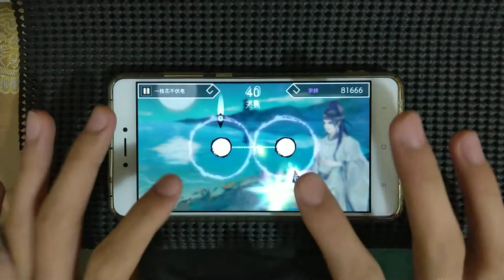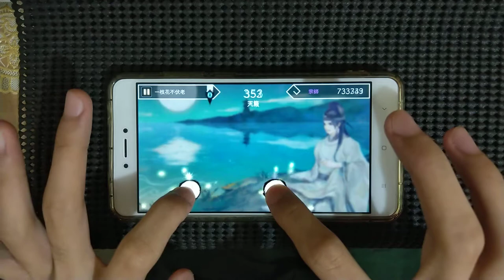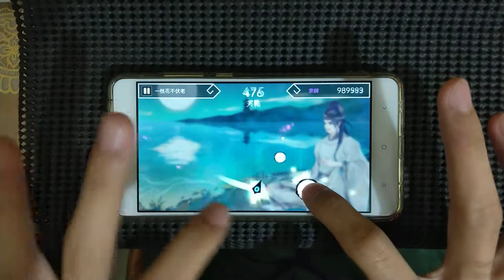[陽春白雪] 一枝花不伏老 宗師 難度10 1000000 真●陽春白雪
感謝天
沒有在錄影的時候給我1gr
因為是將近半夜錄的
所以影片聲音比較小喔
請多多見諒